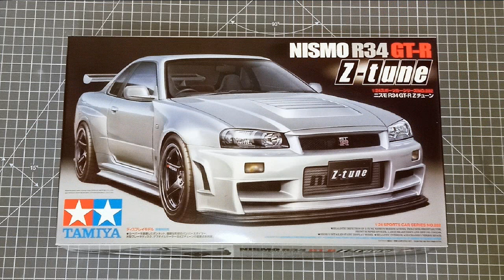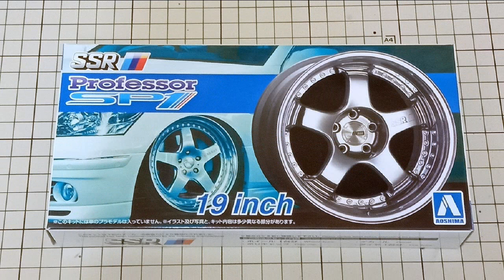Building custom Aoshima SKYLINE 1/24 scale model - Okubo Factory 4DOOR GT-R - Completion Aug 2022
Building custom Aoshima SKYLINE ER34 1/24 scale model - Okubo Factory 4DOOR GT-R - Completion date August 2022